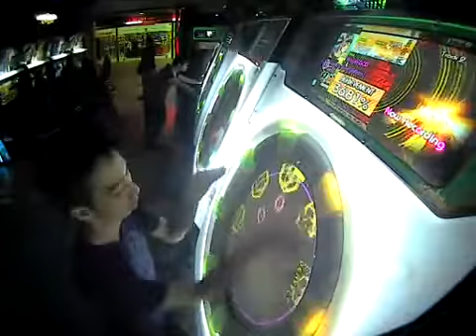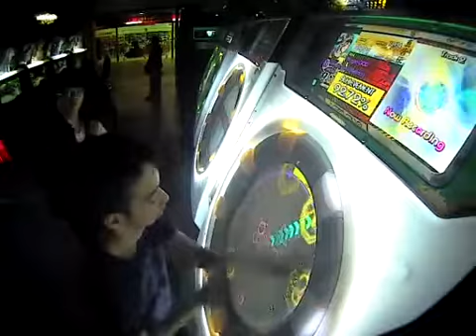MaiMaiGreeN [MASTER] Like the Wind [Reborn] *FC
SPD: 6